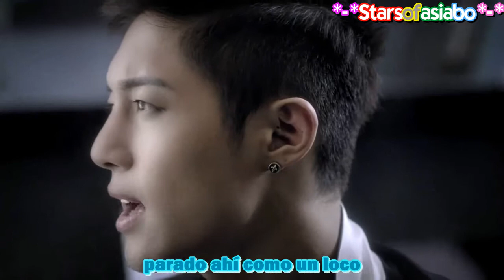★-★Starsofasiabo★-★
esta vez tb no pudimos poner el nombre porque estan bloqueando los videos.
la cancion se llama please de  Kim Hyun Joong